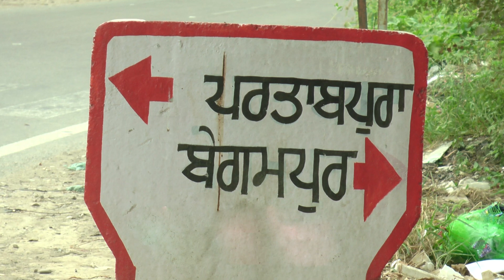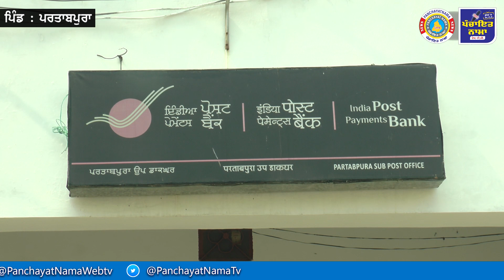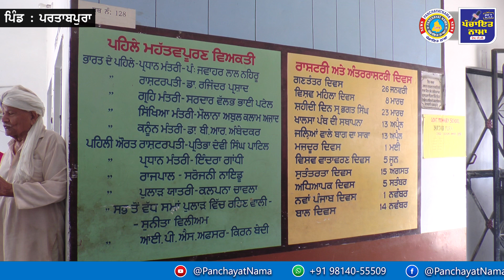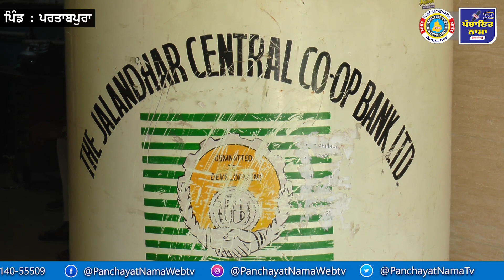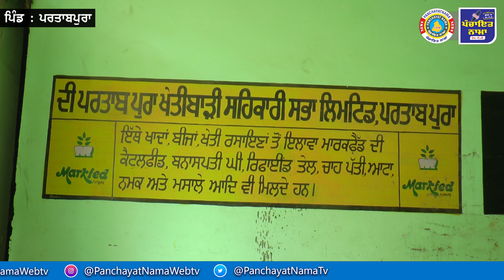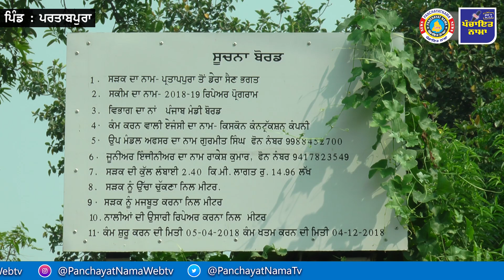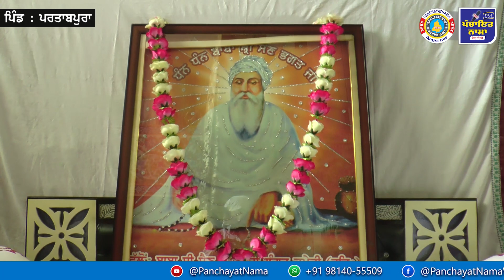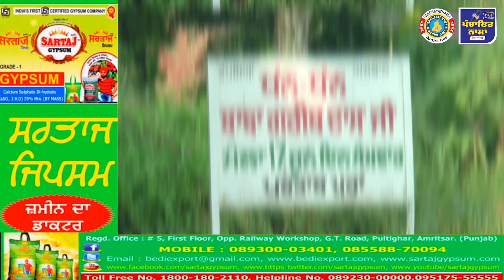ਆਜਾ ਮੇਰੇ ਪਿੰਡ ਦੀ ਨੁਹਾਰ ਦੇਖ ਲੈ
Panchayat Nama Web T.V Official

Web Channel Panchayat Nama

Main Office:-SAS Media Corporation, Kumachi Tower, Pathankot Byepass Chowk Jalandhar